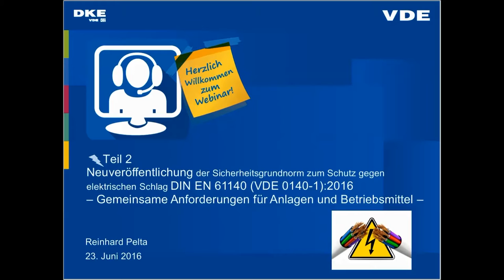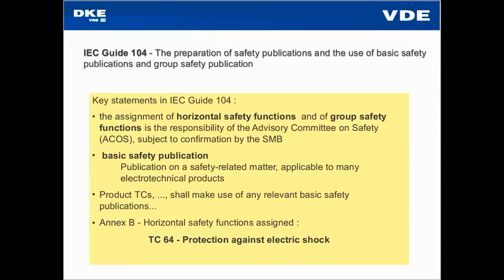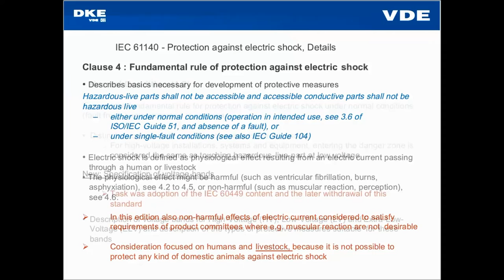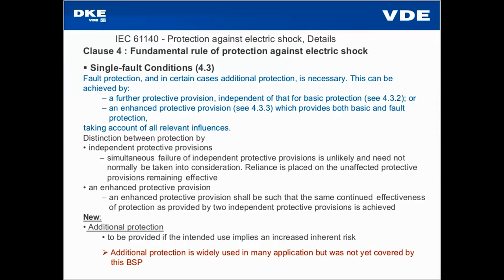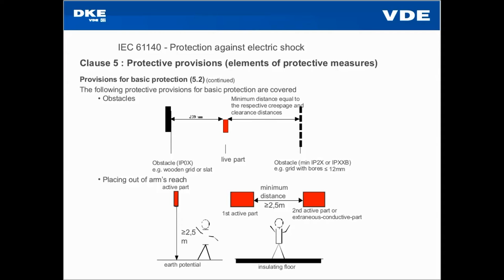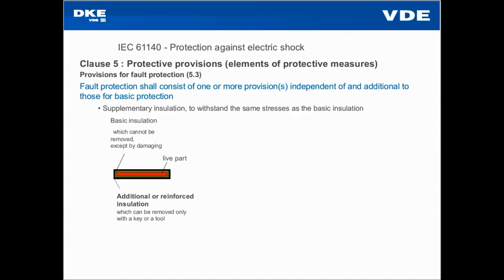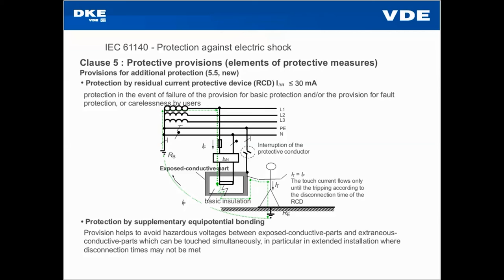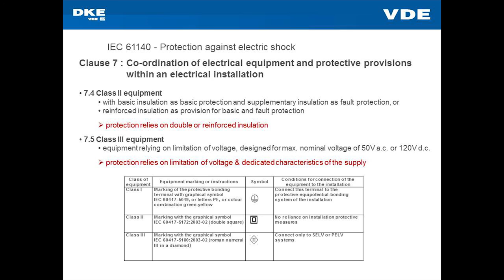Neuveröffentlichung der Sicherheitsgrundnorm zum Schutz gegen elektrischen Schlag - Teil 2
Aufbauend auf Teil 1 werden Anwendungsbereich, wesentliche Änderungen gegenüber der Vorgängernorm sowie Anforderungen detaillierter erläutert.

Reinhard Pelta (Siemens Erlangen; Secretary TC64)